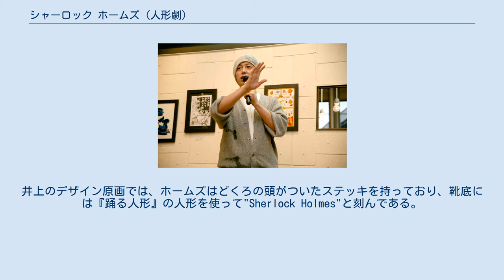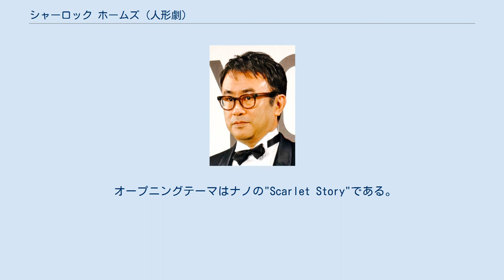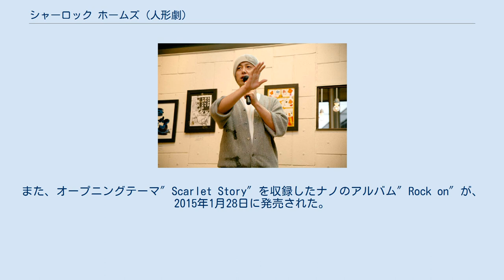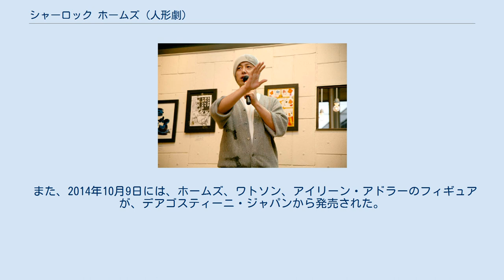シャーロック ホームズ (人形劇)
シャーロック・ホームズシリーズをベースとしたフィクション作品
『シャーロックホームズ』は、シャーロック・ホームズシリーズをベースにした人形劇（パペット・エンターテインメント）である。
 脚本家三谷幸喜が、舞台を寄宿学校に、登場人物を生徒と学校関係者に設定し、シリーズの作品を学校内の事件として脚色している。
初回は2014年3月25日から27日までの3日間、NHK総合テレビで先行放送され、同年8月にはやはりNHK総合テレビで別の3話が先行放送された。
そして10月12日から2015年2月15日までの毎週日曜日午後5時30分から、NHK Eテレで、改めて第1話から全18回が放送された。
また、10月5日にはスペシャル番組が放送され、放送された日曜日の4日後の木曜深夜に、同じ回が再放送された。
 2015年2月22日から3月15日まで、第1話から第4話が本放送と同じ時間帯に再放送された。
本放送終了後、番組公式サイト及び「シャーロック学園」のサイトには、小さな事件の紹介という表現で、新作をほのめかす文章が掲載され、3月15日には「シャーロック学園」アカウントのツイートで、2015年夏の新作放送が発表された。
2015年3月22日には、第37回日本シャーロック・ホームズ大賞を受賞した。
2015年6月1日、同年7月から10週間連続で関連番組、そして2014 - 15年放送分からの特撰番組が放送されることが明らかになった。
 スタッフの一人吉川邦夫は、この番組の英語版を制作して海外で放送したいと語っている。
またネットショップでTシャツやIPhoneケース、トートバッグ、マグカップなどの関連グッズが販売されている。
 ロンドン郊外の全寮制名門校、ビートン校にオーストラリアから転校して来た、孤独な正義感が強く優しい少年のジョン・H・ワトソンは、ベイカー寮221B号室でシャーロック・ホームズという一風変わった少年と同室になる。
ホームズは問題児と言われており、とっつきにくい印象があったが、初対面のワトソンの経歴を言い当てるなど、観察眼に優れ、ものごとを鋭く見抜く力があった。
やがて2人は、教師や生徒から依頼を受け、学校内の様々な事件に関わって行くことになる。
なお、ビートン校の名前は、『ビートンのクリスマス年鑑』及びイートン校に由来している。
 脚本の三谷幸喜 脚本担当の三谷幸喜は、大変なホームズファンである。
また三谷は番組記者会見で、ホームズはミステリーではなくアドベンチャーであると述べている。
元々、三谷は『カラマーゾフの兄弟』を人形劇化したいと考えており、ホームズの人形劇化には反対であった。
ゲストが出るたびに新しい人形を作る必要があること、推理の決め手となる細かい部分が、人形劇では描きにくいことがその理由だった。
また、シドニー・パジェットの挿絵を人形化しようとしたが、ホームズが長身であるため、操作が難しいので見送られた。
 他にも、既にドラマ『シャーロック』でブームが再燃していたこと、ジェレミー・ブレット主演の『シャーロック・ホームズの冒険』もあったこと から、二番煎じを避けるため、原作のよさを取り入れつつ、学園物として制作することになった。
対象年齢は10代前半、そして、かつてテレビの人形劇を観て育ったその親の年齢層である。
学校が舞台ということで、それまでの回の依頼人や犯人も再登場し、レギュラーが増えて楽しくなるという設定になっており、本来殺人事件でなければ成り立たないはずの原作を、学園物に置き換えるのが楽しかったと語っている。
また、なぜ舞台を学校に設定したのかについては、回を追っていく中でわかって来ること、そして『緋色の研究』、『四つの署名』、『バスカヴィル家の犬』そして『恐怖の谷』の四大長編をすべて映像化した、恐らく初めての作品であろうといったことも述べている。
 三谷自身は、「これを楽しめなければシャーロッキアンではないと思う」と語っている。
この発言には批判があったが、三谷自身によれば、ホームズのシリーズは二次創作のしがいがある作品であり、その二次創作を受け入れるには遊び心が大事であるということ、つまりシャーロッキアンであるのならば、学園物という二次創作もまた、受け入れるだけの遊び心を持ってほしいという意味であったとしている。
 ストーリーの最大の特徴は殺人が起...